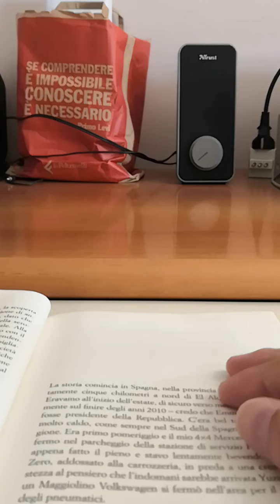Un ricordo di Michel Houellebecq